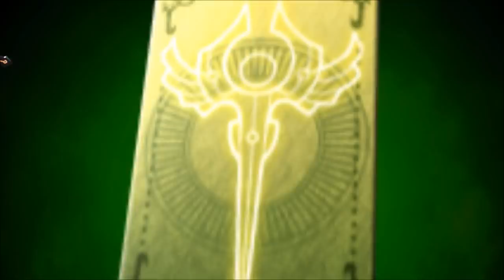MazeMyth TGS 2012 Trailer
《謎境物語》是一款以 Flash 3D 技術開發的大型 MMORPG 遊戲，玩家無需下載安裝程式，只要打開網頁即可感受 3D 網頁遊戲的魅力。結合可愛的 Q 版美術風格，令人賞心悅目的 3D 遊戲場景，特效絢麗的即時戰鬥，讓人目不暇給；豐富多彩的遊戲系統，風格迥異的地圖，劇情跌宕起伏的任務等待著玩家去探索；而可以自由更換臉部表情和服飾配件的 Avatar 系統，更讓玩家秀出自我，展現個性。 《謎境物語》將給玩家以前所未有的視覺效果和遊戲體驗，把 Flash Web Game 推向一個全新的境界。

Maze Myth is a real-time MMORPG developed based on 3D Flash technology. This technology gives Maze Myth the advantage since no download is necessary, opening a browser is what it takes to start enjoying the charm of Q-style art, amazing 3D scenes, brilliant special effects, and real-time battle.
Maze Myth offers players unprecedented visual and gaming experience. It surely brings Flash Web Games to a whole new level.

「Maze Myth (仮)」は、フラッシュをベースとした3DアクティブタイムバトルのMMORPG 。ダウンロード不要で、ブラウザを開けばすぐプレイができる。可愛いらしいデザイン、3Dステージ、バトルシーンの鮮明なエフェクトを結合させたゲーム画面は、目をとめる暇もないほどの素晴らしさ。多様なゲームシステム、各特色あふれるマップ、多彩なクエストなどが、プレイヤーの探索心を掻き立てる。アバターシステムでは、顔の表情や服装を自由に組み合わせ、自分の個性をアピールできる。「Maze Myth (仮)」は、かつてないビジュアル効果とプレイ体験を提供し、フラッシュブラウザゲームを新たな領域へと導く。